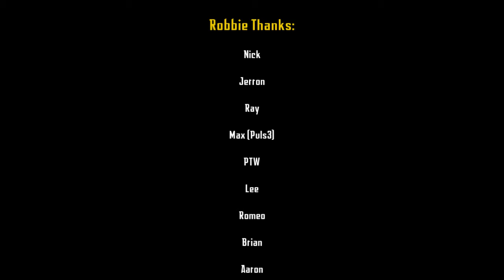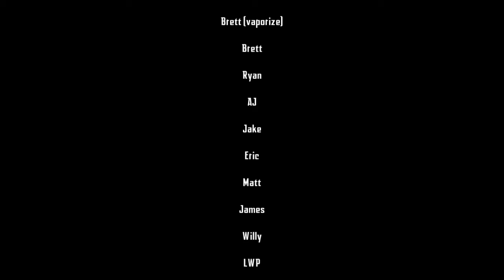Robbie Steeze | Halo 3 Montage 1 (100% MLG)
Gameplay: Robbie Steeze
Editing: Seraphic